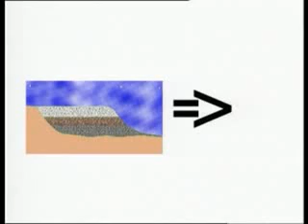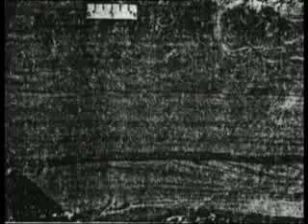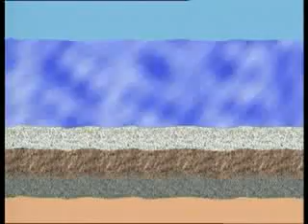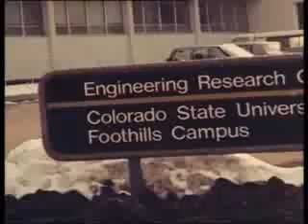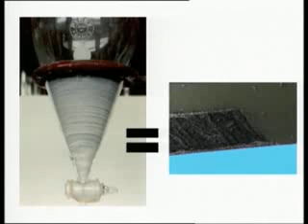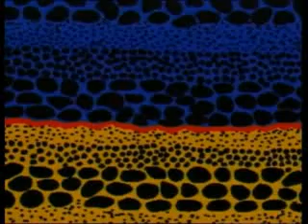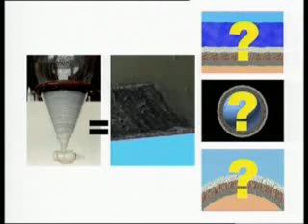Experiments In Stratification (Part 2 of 4)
How were rocks formed? The answer to this question is confirmed by the biblical account of the global flood. Emperical experiments, presented in leading sedimentology journals, are shown and explained in this documentary. Experiments by Guy Berthault and Pierre Julien Published and presented 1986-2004